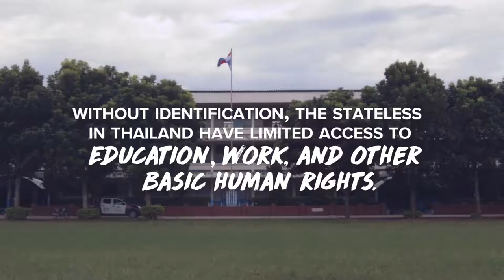Where I Belong | A Freedom Story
Surachat and Surachai are brothers receiving a scholarship from The Freedom Story. Watch their story to see the impact of prevention.